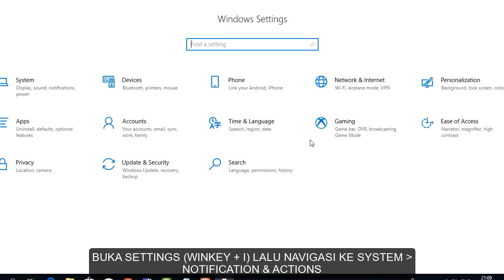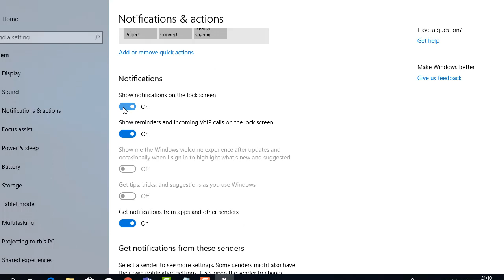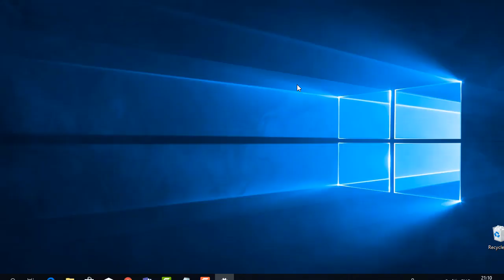Windows 10 Series: Mengatur Tampilan Notifikasi